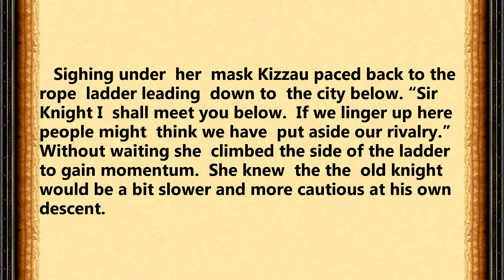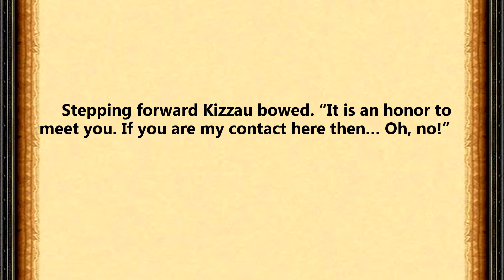Akira Kizzau #1 Page Two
Mature Content: Ages 18+

Written and Created by Mike L. Manders